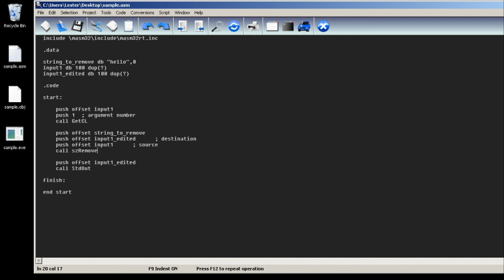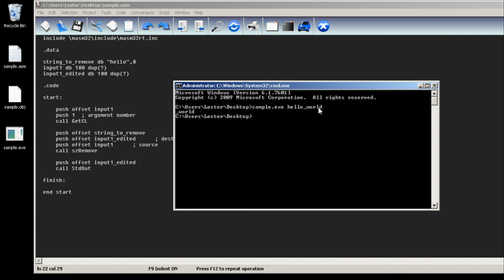How to remove a substring from a string | MASM32 Assembly Programming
In this video, you will be learning how to remove a substring from a string using szRemove